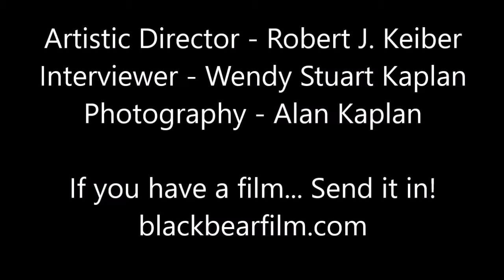Robert J Keiber Interview by Wendy Stuart Kaplan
Robert John Keiber is best known for creating the role of Kit, on the popular ABC TV daytime drama ALL MY CHILDREN. He has appeared in over 200 TV commercials, dramas, films and stage productions. R. John Keiber was the producer/director of the Emmy Award winning Educational Television series, CELEBRATE A BOOK, and wrote the series HOCUS FOCUS for the Nickelodeon Channel.

R. John Keiber was also the writer/director of the long running NYC stage comedy review, I’M OKAY, BUT YOU KEEP SCREWING ME UP! And is the recipient of the International Creativity Award for art direction.